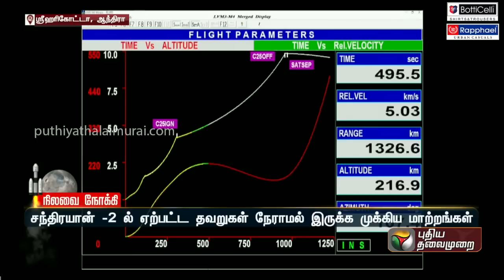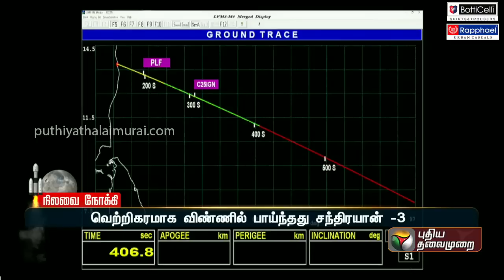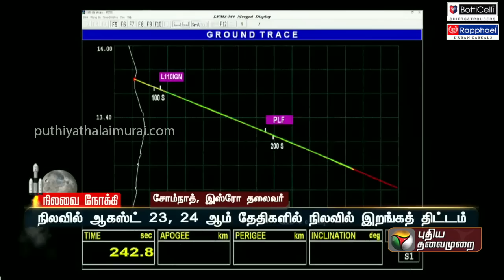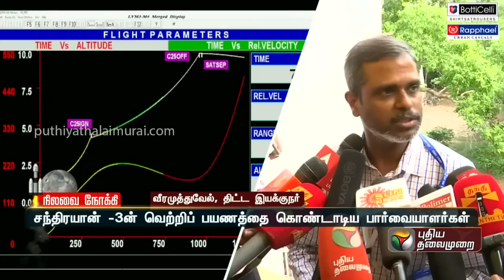விண்ணில் பாய்ந்தது சந்திரயான் 3- முழு விளக்கம் | Chandrayaan -3 | PTT